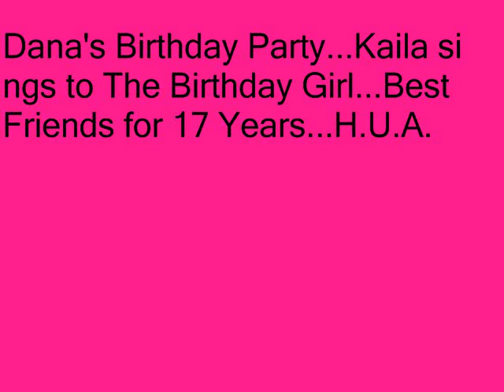Dana's Birthday 2013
Kaila Sings to the Birthday Girl Dana